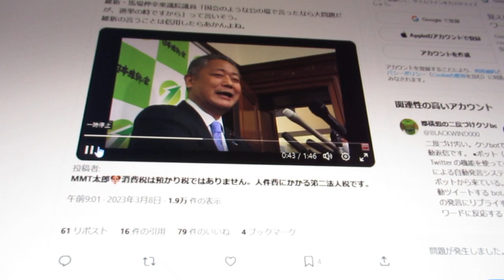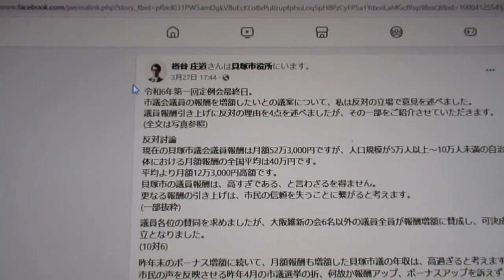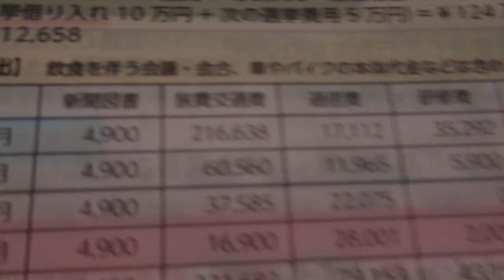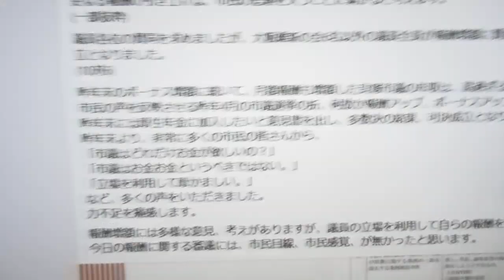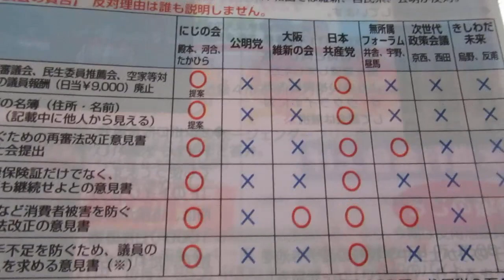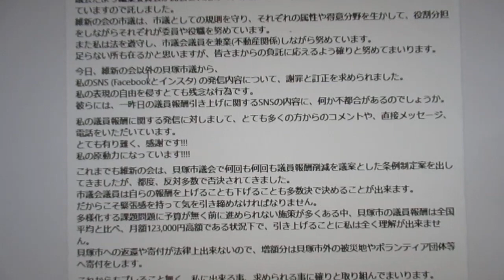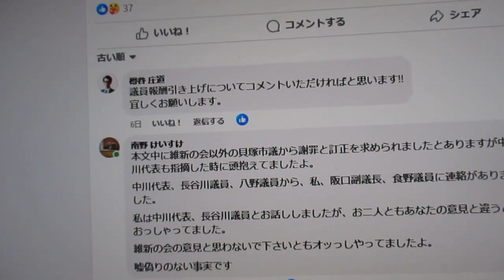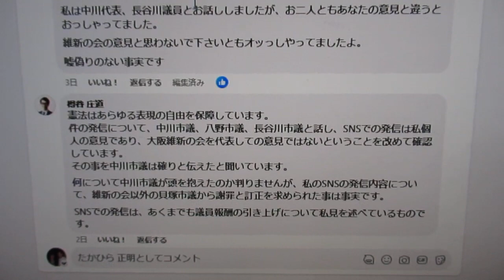樽谷庄道（維新）貝塚市議のウソだらけ議会発言に鉄槌！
維新デマ　馬場代表
①《徹底取材》維新を暴く！ “改革政党”のウソと暗部【馬場代表パワハラ音声公開】【全文公開】文春オンライン
 記事提供終了日:2024/7/28(日)  2023/8/3(木) 11:00配信

②都構想の二度づけクソbot🌸 @BLACKWIND000
維新・馬場伸幸衆議院議員「国会のような公の場で言ったなら大問題だが、選挙の時ですから」って言いそう。 維新の言うことは信用したらあかんよね。
午前9:01 · 2023年3月8日

貝塚市議会でのデマ発言
①樽谷 庄道さんは貝塚市役所にいます。
3月27日 17:44
令和6年第一回定例会最終日。
市議会議員の報酬を増額したいとの議案について、私は反対の立場で意見を述べました。
議員報酬引き上げに反対の理由を4点を述べましたが、その一部をご紹介させていただきます。
(全文は写真参照)
反対討論
現在の貝塚市議会議員報酬は月額52万3,000円ですが、人口規模が5万人以上～10万人未満の自治体における月額報酬の全国平均は40万円です。
平均より月額12万3,000円高額です。
貝塚市の議員報酬は、高すぎである、と言わざるを得ません。
更なる報酬の引き上げは、市民の信頼を失うことに繋がると考えます。
(一部抜粋)
議員各位の賛同を求めましたが、大阪維新の会6名以外の議員全員が報酬増額に賛成し、可決成立となりました。
(10対6)
昨年末のボーナス増額に続いて、月額報酬も増額した貝塚市議の年収は、高過ぎると考えます。
市民の声を反映させる昨年4月の市議選挙の折、何故か報酬アップ、ボーナスアップを訴えず、昨年末には厚生年金に加入したいと意見書を出し、多数決の結果、可決成立となりました。
昨年末より、非常に多くの市民の皆さんから、
「市議はどれだけお金が欲しいの？」
「市議はお金お金というべきではない。」
「立場を利用して厚かましい。」
など、多くの声をいただきました。
力不足を痛感します。
報酬増額には多様な意見、考えがありますが、議員の立場を利用して自らの報酬を引き上げる。
今日の報酬に関する審議には、市民目線、市民感覚、が無かったと思います。

コメント
河瀬忠廣
次回選挙までに何らかの維新としての行動があるのでしょうか

樽谷 庄道
維新の議員は公約として報酬削減を掲げています。公約達成できていない今は、差額分を被災地などに寄付をしています。
引き続き公約実現へ邁進します。

河瀬忠廣
樽谷 庄道 さん
いつものとおりですね
桜の🌸開花ももうすぐです
維新の開花も愉しみです

柳 佳孝
柳 佳孝  (写心家やなちぃ)
■写心家■
スタジオを持たないフリーフォトグラファ
■ﾌﾟﾘﾝﾄ基板設計士■
プリント基板の設計を請け負います。
★無言友達申請お断り★
※ﾀｲﾑﾗｲﾝはｆｂ友達限定公開です※
ＰＣＢ デザイン ＰＣＢデザイン代表者
写心家＿フォトグラファー 自営業（個人事業主）
同じ自治体クラスの平均と比較して、そんなに差があるんですね。
維新以外の市議さんは、やっぱりお金が欲しいのですね（ＴｏＴ）
こうも簡単に増額できるなんて、驚愕するしかありませんね。
市民の生活は、物価高、名を変えた増税、増える社会保障費の増加、などなど
引かれる項目が増えるばかりなのに・・・・・

樽谷 庄道
コメント有難う!ございます!!
議員は自らの報酬を自らの立場で決められます。
だからこそ緊張感を持って気を引き締めなければなりません。
多様化する課題問題に予算が無く前に進められない施策が多くある中、議員報酬の引き上げには全く理解出来ません。

②樽谷 庄道さんは大阪府 貝塚市にいます。
3月29日21：34
3月議会が終わり一段落ついたので、ご相談をいただいた方の訪問を行っています。
議会だより編集委員会が開会されたので、維新の会からは中川つよし市議が代表して委員を務めていますので託しました。
維新の会の市議は、市議としての規則を守り、それぞれの属性や得意分野を生かして、役割分担をしながらそれぞれが委員や役職を努めています。
また私は法を遵守し、市議会議員を兼業(不動産関係)しながら努めています。
足らない所も在るかと思いますが、皆さまからの負託に応えるよう確りと努めてまいります。
今日、維新の会以外の貝塚市議から、
私の表現の自由を侵すとても残念な行為です。
彼らには、一昨日の議員報酬引き上げに関するSNSの内容に、何か不都合があるのでしょうか。
私の議員報酬に関する発信に対しまして、とても多くの方からのコメントや、直接メッセージ、電話をいただいています。
とても有り難く、感謝です!!!
私の原動力になっています!
これまでも維新の会は、貝塚市議会で何回も何回も議員報酬削減を議案とした条例制定案を出してきましたが、都度、反対多数で否決されてきました。
市議会議員は自らの報酬を上げることも下げることも多数決で決めることが出来ます。
多様化する課題問題に予算が無く前に進められない施策が多くある中、貝塚市の議員報酬は全国平均と比べ、月額123,000円高額である状況下で、引き上げることに私は全く理解が出来ません。
貝塚市への返還や寄付が法律上出来ないので、増額分は貝塚市外の被災地やボランティア団体等へ寄付をします。
これからもブレること無く、私に出来る事、求められる事に確りと取り組んでまいります。

コメント
樽谷 庄道
議員報酬引き上げについてコメントいただければと思います!!

南野 けいすけ
本文中に維新の会以外の貝塚市議から謝罪と訂正を求められましたとありますが中川代表も指摘した時に頭抱えてましたよ。
中川代表、長谷川議員、八野議員から、私、阪口副議長、食野議員に連絡がありました。
私は中川代表、長谷川議員とお話ししましたが、お二人ともあなたの意見と違うとおっしゃってました。
維新の会の意見と思わないで下さいともオッっしやってましたよ。
嘘偽りのない事実です

樽谷 庄道
憲法はあらゆる表現の自由を保障しています。
件の発信について、中川市議、八野市議、長谷川市議と話し、SNSでの発信は私個人の意見であり、大阪維新の会を代表しての意見ではないということを改めて確認しています。
その事を中川市議は確りと伝えたと聞いています。
何について中川市議が頭を抱えたのか判りませんが、私のSNSの発信内容について、維新の会以外の貝塚市議から謝罪と訂正を求められた事は事実です。
SNSでの発信は、あくまでも議員報酬の引き上げについて私見を述べているものです。